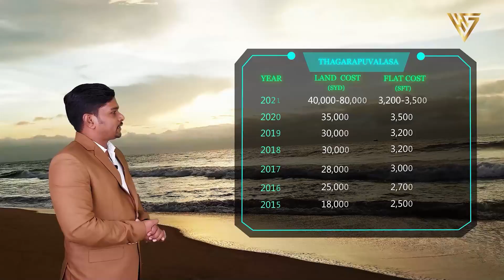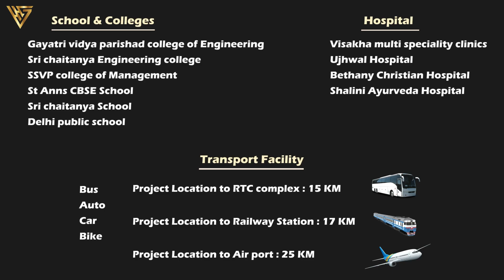3BHK flat for sale | Madhurawada | ID : HHG306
3BHK flat for sale
(madhurawada)
Total 5 floors
10 flats
Unit size : 1500 SFT
North facing
Total site 480 SQY
UDS : 48 SQY
Carparking
Lift

Project ID : HHG306

Investing in Real estate or buying a house (property) is the first option we Indians prefer when we think of investing a large sum of money. This is because of the historical returns offered by real-estate in the last few decades and the notion that the prices of houses and properties always increase.

ఈ వీడియో ద్వారా  వైజాగ్ లో ఏవారైనా ఇన్వెస్ట్ చెయ్యలి అని అనుకుంటే వారికీ తప్పకుండ ఈ వీడియో ఉపయోగపడుతుంది అని నేను చెప్పగలను .ఎందుకు అంటే ఈ వీడియో లో మేము వైజాగ్ అందాల తో పాటు వైజాగ్ లో జరుగుతున్న ప్రతి  కన్స్ట్రక్షన్ ని మరియు వైజాగ్ మార్కెట్ రేట్స్ ని గత 7 ఇయర్స్ గా ఎంతో స్టడీ చేసి మీకు అందిఇవ్వదం జరిగింది .కనుక ఈ వీడియో ని ఒక్క సారి చూసి మీ ఇన్వెస్ట్మెంట్ ప్లాన్ చేసుకోండి .ధన్యవాదములు .

I can say that this video will definitely be useful for anyone who wants to invest in Vizag through this video .Because in this video we have done a lot of study on Vizag beauties as well as every construction going on in Vizag and Vizag market rates for the last 7 years. .So watch this video once and plan your investment .Thank you

vizagrealestate properties in vizag real estate investing venture capital angel investing seed funding capital gains